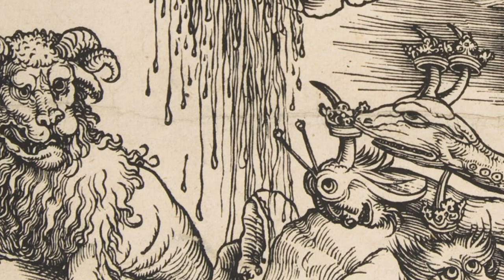Peter Zagar: Apocalypsis Ioannis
I. Qui habet aurem 00:00
II. Post haec vidi 03:53
III. Quis est dignus 09:14
IV. Et cum aperuisset 11:47
V. Factum est regnum 18:45
VI. Ecce tabernaculum Dei 19:57

Jana Pastorková, soprano
Petra Noskaiová, mezzo-soprano
Camerata Bratislava
Jan Rozehnal, choirmaster
Bratislava Chamber Soloists
Anton Popovič, conductor

Recorded in July 1998 in the Great Temple of the Lutheran Evangelical Church in Bratislava, Slovakia.
Commissioned by RARA Musica Agency with financial support from the Music Fund.
Recording engineer: Otto Nopp
Sound editing: Ladislav Krajčovič

Camerata Bratislava:
Eva Gregorová, Daniela Kubrická, Katarína Šerešová, Peter Banas, Alena Čóková, Lucia Galambošová, Pavol Dvoran, Oto Gregor, Pavol Štefánek, Michal Dyttert, Radoslav Tomeš, Viliam Laurinc

Bratislava Chamber Soloists:
Peter Krajniak, Miroslav Daniš, Martina Fajčáková, Mario Košik, Ingrid Skenderová, Igor Chomča, Rudolf Dac, Zuzana Hrubšová, Peter Daniš, Viliam Trgo, Peter Šesták, Kornel Klatt, Sr., Tomáš Bumbál, Juraj Kováč, Vladimír Sirota, Tibor Nagy